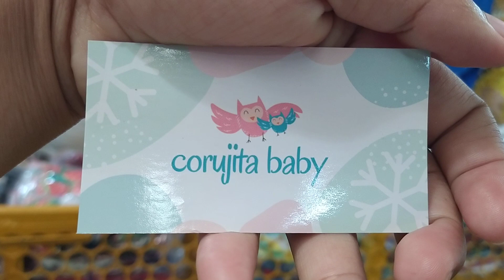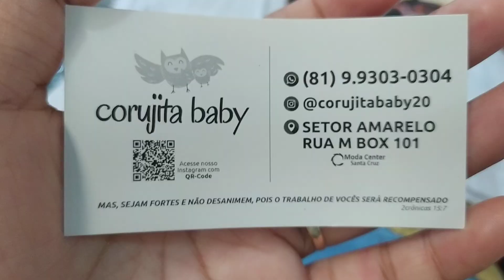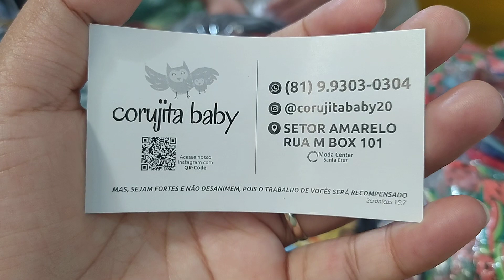MODA INFANTIL A PARTIR DE 6,00 REAIS 😱 MODA CENTER SANTA CRUZ CAPIBARIBE PERNAMBUCO